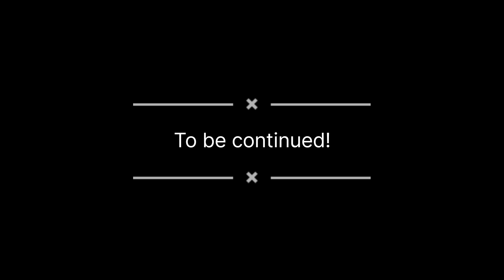Malhar Singing Competition "Mridang 2k23"..!